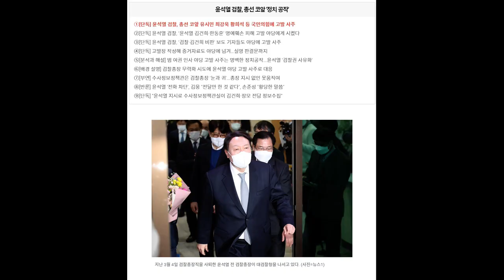더킹 윤석열게이트 쪽팔려서 검사하겠냐?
후속보도가 기대되네요